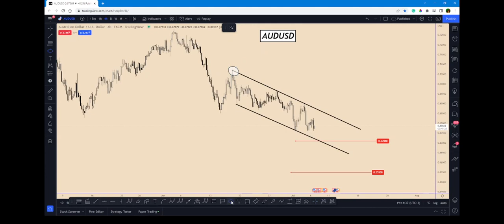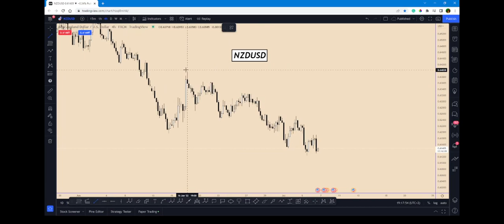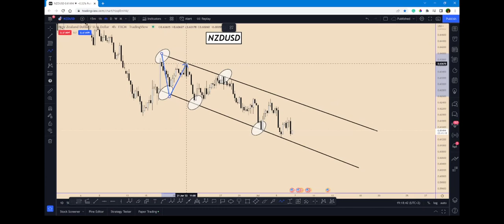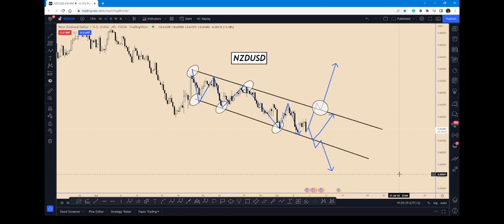AUDUSD & NZDUSD Price Analysis! How To Trade Descending Channel Ahead of FOMC! | Forex Analysis